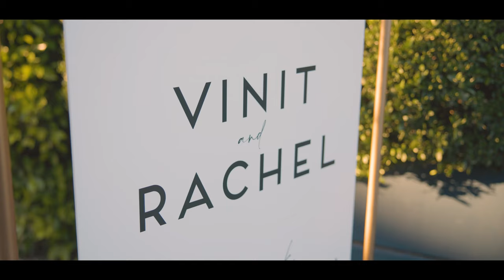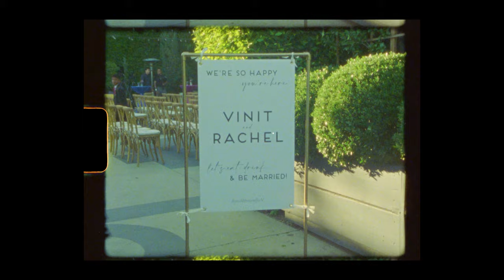The Fig House LA Wedding Film | Rachel & Vinit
Shot on Super8, Sony FX3, Canon R5, R6, R7, Sony A7sIII